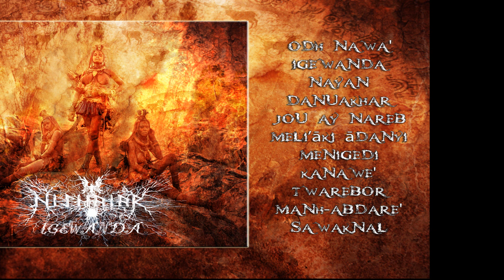NISHAIAR Igewanda full album cosmic atmospheric black metal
Nishaiar Igewanda

00:00 ODH NAWA'
01:13 IGEWANDA
06:31 NAYAN
13:34 DANUAKHAR
19:02 JOU AY NAREB
22:52 Meli’āki ādanyi
29:16 MENIGEDI
32:18 KANAWE'
37:15 TWAREBOR
43:27 MANH-ABDARE'
48:53 SAWAKNAL